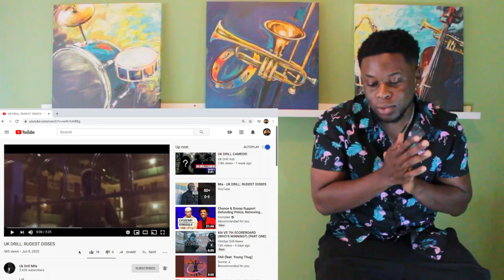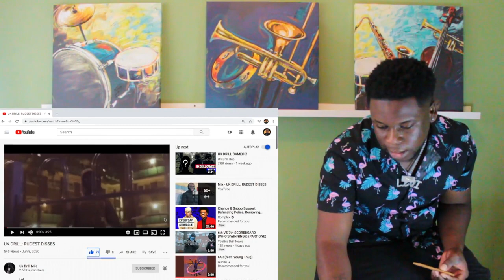(American Reaction) UK DRILL RUDEST DISSES